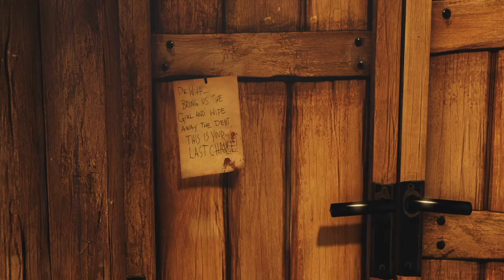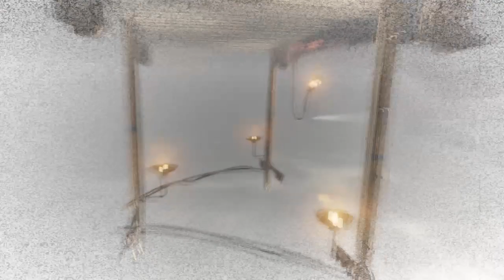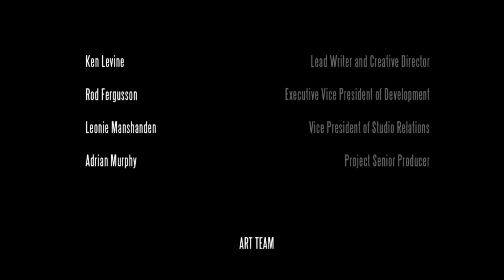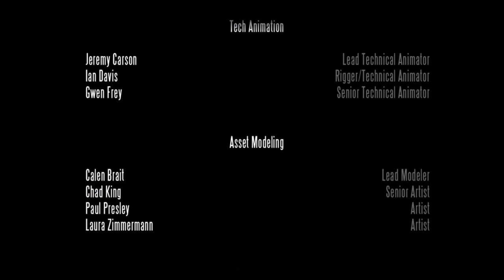Bioshock INFINITE Remastered HARD Mode Part 26 - THE END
One of my favourite franchises. Bioshock Infinite for some is definately the best one in the series. I am very happy to be doing this game as a 100% Walkthrough. This is my first time playing the game. Will be doing so in Hard Mode.

Let's get this done!

Gameplay is recorded in PS4, hence the 720 video quality. I hope you enjoy the gameplay though. Cheers!